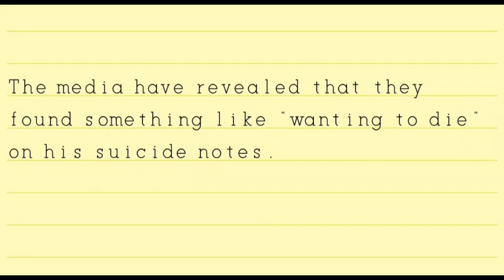[engsub] latest news regarding Miura's passing